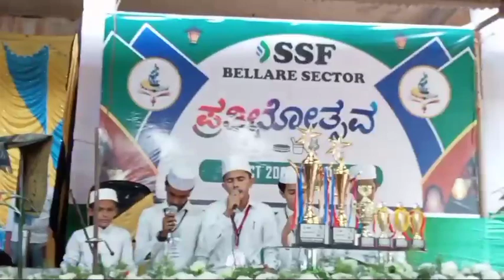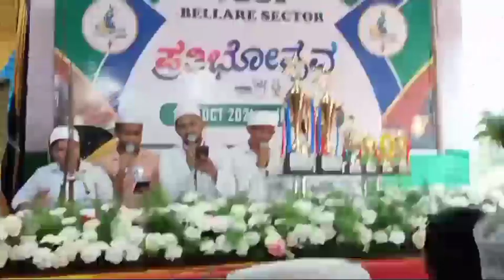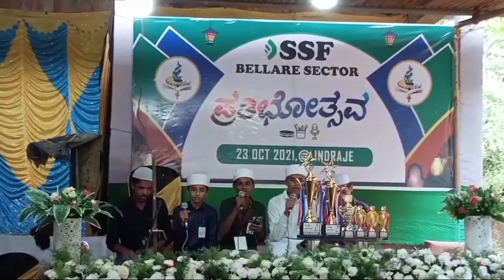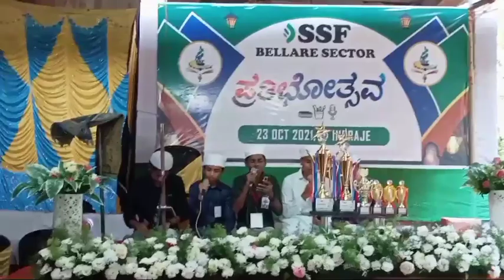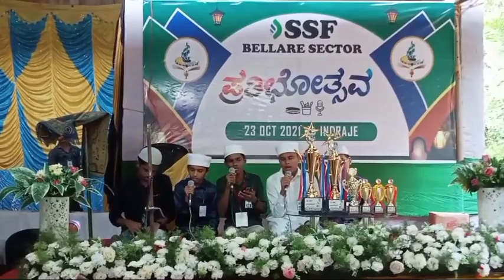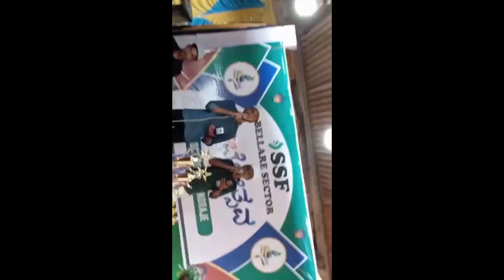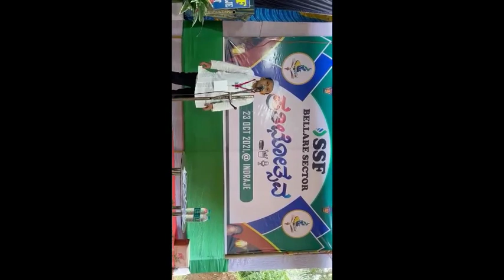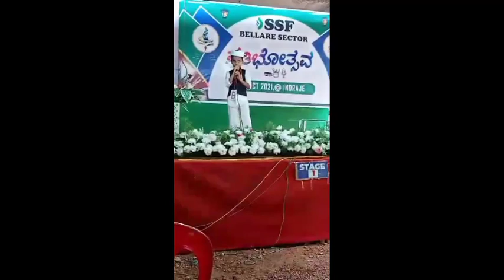ಬೆಳ್ಳಾರೆ ಸೆಕ್ಟರ್ ಪ್ರತಿಭೋತ್ಸವ @ ಇಂದ್ರಾಜೆ